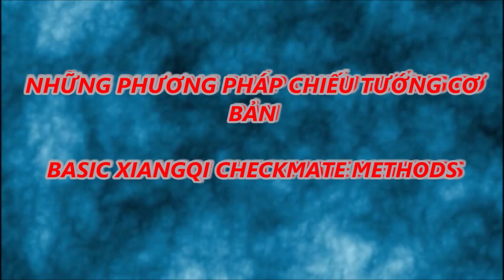APPLICATION OF CHARIOT IN CHECKMATE METHODS l LOVING XIANGQI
👉Chariot is the most powerful piece. As it can move flexibly, retreat or advance swiftly and enforce a control over a wide area, it is a piece for defense as well as for offense. It is an organizer of the whole game and a backbone in the combat.
The ancient people used to say; "One will definitely lose the game if he fails to drive out his Chariot in the first three moves during the opening". It tells us that the Chariot takes a very important position in the xiangqi play. In the mid-game, Chariot can enforce a control at a strategic position, can launch an assault, or foil the attack from the enemy. In the end game, Chariot can display its massive attack power as it can move more freely when there are fewer pieces left on the xiangqi board.

👉"The Chariot is awesome when it strikes". Chariot is the main force of the army. It can launch a powerful offensive when it fights single-handedly or with the co-operation of other pieces.

It's great to read your comment. I am so happy   when there are many people like me!